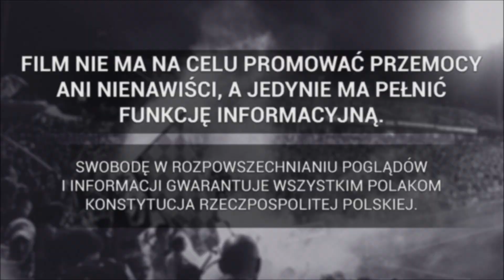Doping na meczu Piast Gliwice - BATE Borysów 17.07.2019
Piast Gliwice - BATE Borysów 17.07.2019